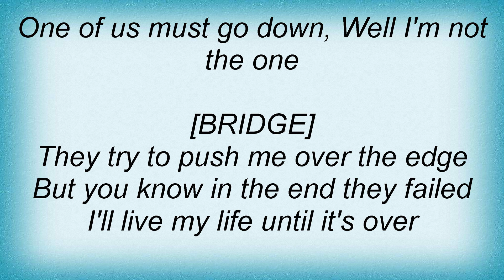Axenstar - All I Could Ever Be Lyrics